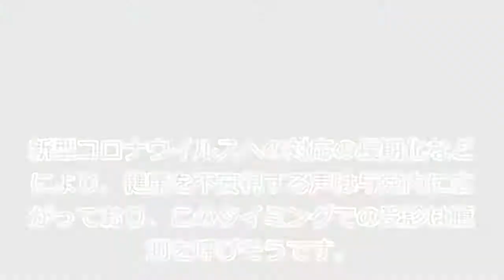安倍首相が病院に入る体調管理には万全期すそうです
安倍首相　病院で受診

安倍晋三首相は１７日午前、診察を受けるため、東京・信濃町の慶応大病院に入りました。首相周辺は「体調管理に万全を期すため。」と説明しています。１８日まで公務を入れず、静養する予定だということです。
首相は第１次政権時の２００７年、持病の潰瘍性大腸炎が悪化し、直後に退陣した経緯があります。新型コロナウイルスへの対応の長期化などにより、健康を不安視する声は与党内に広がっており、このタイミングでの受診は臆測を呼びそうです。